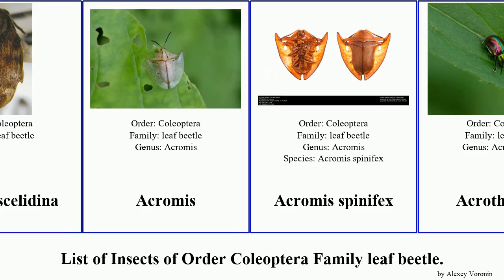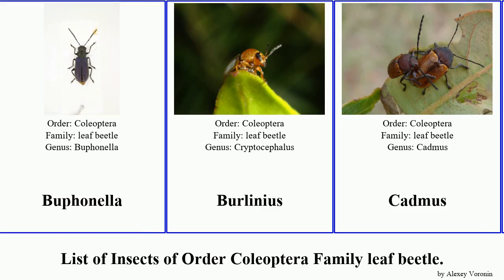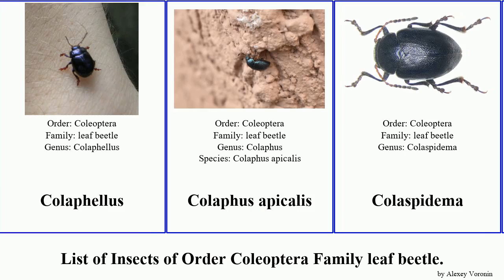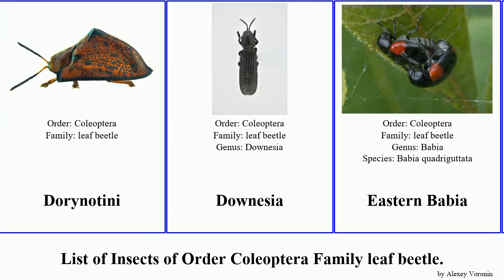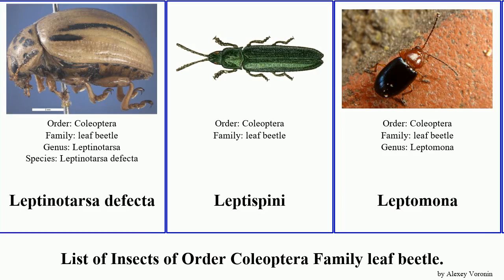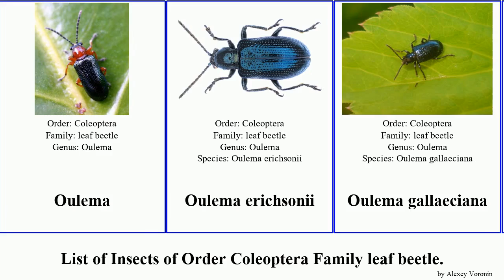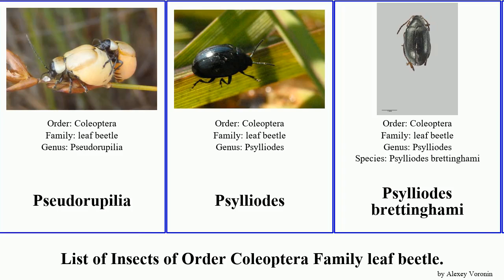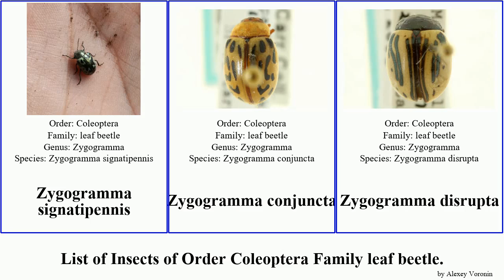List of Insects of Order Coleoptera Family leaf beetle. cryptocephalus chrysolina cassida donacia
Abirus
Acalymma
Acalymma vinctum
Acanthoscelides
Acanthoscelides alboscutellatus
Acanthoscelides longescutus
Acanthoscelidina
Acromis
Acromis spinifex
Acrothinium
Adorea
Adoxia
Adoxini
Aesernia
Aesernia whitei
Afroeurydemus
Agasicles
Agelasa
Agelastica
Agelastica coerulea
Agenysa
Agetocera
Agroiconota
Alagoasa
Alder Leaf Beetle
Altica
Altica aenescens
Altica corrusca
Altica helianthemi
Altica iberica
Altica lythri
Altica oleracea
Altica palustris
Altica quercetorum
Alticinae
Alurnini
Alurnus bipunctatus
Amblycerina
Amblycerini
Amblycerus robiniae
Ambrostoma
Amphelasma
Anacassis
Anacua Tortoise Beetle
Anatela
Andersonoplatus bechyneorum
Andersonoplatus castaneus
Andersonoplatus flavus
Andersonoplatus jolyi
Andersonoplatus laculata
Andersonoplatus lagunanegra
Andersonoplatus macubaji
Andersonoplatus merga
Andersonoplatus merida
Andersonoplatus microoculus
Andersonoplatus rosalesi
Andersonoplatus baru
Andersonoplatus peck
Anica
Anisoderini
Anomoea
Aphthona
Aphthona euphorbiae
Aphthona flaviceps
Aphthona herbigrada
Aphthona lutescens
Aphthona nonstriata
Aphthona venustula
Aplosonyx
Aporocera
Apteropeda
Apteropeda globosa
Aratea costata
Argopistes
Argopus
Argus Tortoise Beetle
Arima
Arimetus
Arnomus brouni
Arsipoda
Arsoa
Asbecesta
Aslamidium capense
Asparagus beetle
Asphaera
Aspicela
Aspidimorpha miliaris
Aspidimorpha nigromaculata
Aspidimorpha quadrimaculata
Aspidimorpha quinquefasciata
Aspidimorpha sanctaecrucis
Aspidimorpha areata
Aspidimorphini
Aspidomorpha
Aspidomorpha deusta
Aspidomorpha furcata
Aspidomorpha indica
Aulacophora femoralis
Aulacophora foveicollis
Aulacophora bicolor
Aulacophora dorsalis
Aulacophora hilaris
Aulacophora indica
Australian Tortoise Beetle
Babia elongata
Babiina
Baliosus
Banded Cucumber Beetle
Baoshanaltica
Basiprionota
Basiprionotini
Basipta stolida
Bassareus
Bassareus clathratus
Bassareus mammifer
Batophila
Batophila rubi
Bean Leaf Beetle
Bezdekaltica socotrana
Blakealtica
Blakealtica fusca
Blepharida
Botanochara
Botryonopini
Broad-shouldered Leaf Beetles
Bromius
Broom Seed Beetle
Bruchia
Bruchidiina
Bruchidius buettikeri
Bruchidius quinqueguttatus
Bruchidius seminarius
Bruchidius siliquastri
Bruchidius ater
Bruchidius nalandus
Bruchidius nudus
Bruchidius terrenus
Bruchidius varius
Bruchini
Bruchus signaticornis
Bruchus affinis
Bruchus atomarius
Bruchus emarginatus
Bruchus lentis
Bruchus loti
Bruchus luteicornis
Bruchus rufimanus
Bruchus rufipes
Bruchus tristis
Buphonella
Burlinius
Cadmus
Calligrapha
Calligrapha
Calligrapha bidenticola
Calligrapha billbergi
Calligrapha californica
Calligrapha dislocata
Calligrapha pantherina
Calligrapha polyspila
Calligrapha suturella
Calligrapha verrucosa
Calligrapha diversa
Calligrapha fulvipes
Calligrapha ignota
Calligrapha mexicana
Calligrapha rowena
Calligrapha spiraeae
Calligrapha vicina
Callispa semirufa
Callispini
Callosobruchus
Callosobruchus analis
Callosobruchus phaseoli
Callosobruchus pulcher
Callosobruchus rhodesianus
Callosobruchus subinnotatus
Calomela
Calomela ioptera
Calomela satelles
Calomicrus
Calomicrus pinicola
Calotheca
Calotheca danielssoni
Calotheca oberprieleri
Calotheca pallida
Calotheca parvula
Calotheca prinslooi
Candezea
Canistra
Capraita
Capraita sexmaculata
Capraita thyamoides
Carinispa nevermanni
Caryedes
Caryedon
Caryobruchus
Cassida
Cassida
Cassida hemisphaerica
Cassida sanguinolenta
Cassida atrata
Cassida azurea
Cassida canaliculata
Cassida circumdata
Cassida ferruginea
Cassida inquinata
Cassida margaritacea
Cassida murraea
Cassida nebulosa
Cassida nobilis
Cassida panzeri
Cassida pusilla
Cassida rufovirens
Cassida seraphina
Cassida stigmatica
Cassida vibex
Cassida viridis
Cassida vittata
Cassidispa relicta
Cephaloleia diplothemium
Cerotoma
Chaetocnema
Chaetocnema
Chaetocnema angustula
Chaetocnema hortensis
Chaetocnema semicoerulea
Chaetocnema subcoerulea
Chaetocnema aridula
Chaetocnema concinna
Chaetocnema conducta
Chalaenosoma
Chalcolampra
Chalcomela
Chalcophana
Chalepini
Chalepus
Chalepus sanguinicollis
Chari